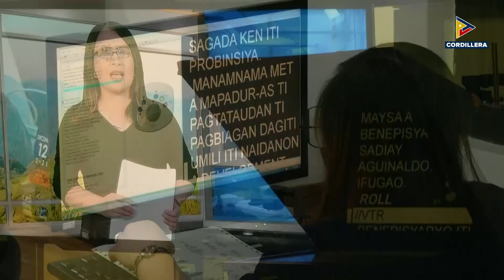New Zealand, mangidiaydiaya iti scholarship programs kadagiti IPs iti Cordillera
KangrunaanADamag | New Zealand, mangidiaydiaya iti scholarship programs kadagiti IPs iti Cordillera